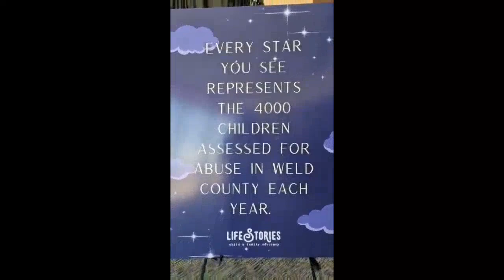Life Stories Star Story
The Big Balloon Build was about more than just balloons. As you exited the Big Balloon Build, there was a very special “Hall of Stars”.  The 4,000 silver stars in this section represented the 4,000 children assessed for abuse or neglect in Weld County each year.   In the programs at Life Stories, the CASA Program and the Child Advocacy Center, we provide services to many of those children and youth, always at no cost to the children and families we serve.  This section of the Big Balloon Build helped us honor the stories of each of these children.
You can help children like these by donating and "hanging" a moon on our Wall of Moon which will Light of the Night.  PDC Energy is matching up to $25,000!